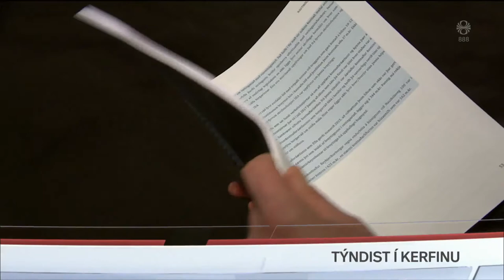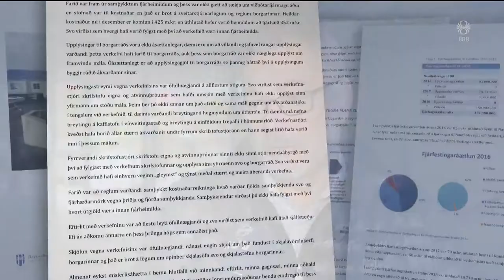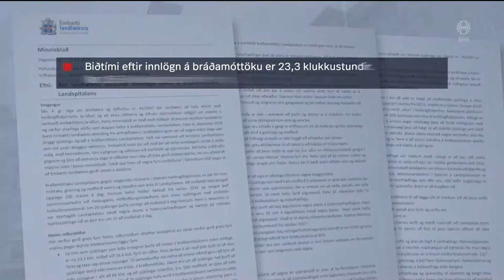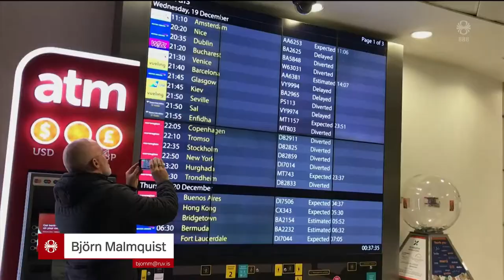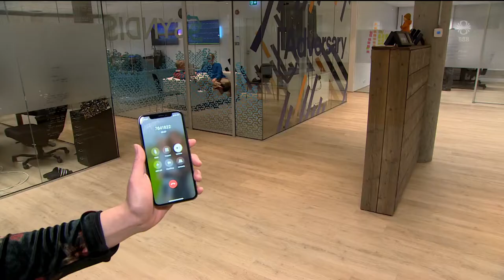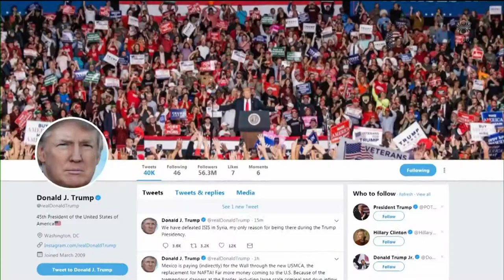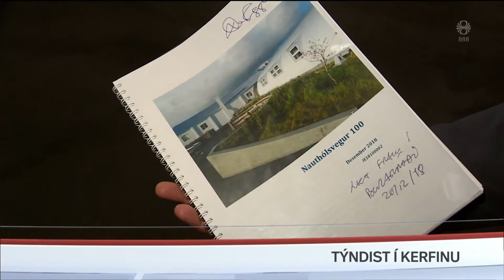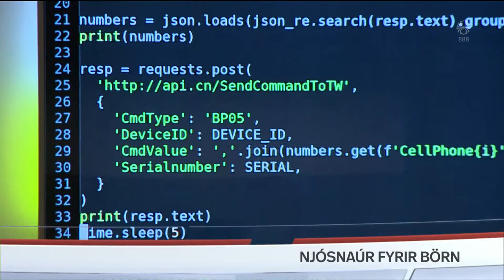Fréttir - 20. des 2018